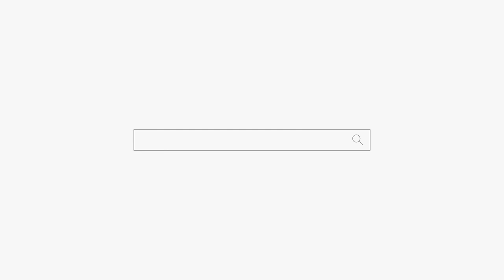엄마가 무당 했다가 그만 뒀습니다😱용군TV 인연신궁 (부산점집 해운대점집 기장점집 유명한점집 용한점집)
됩니다.